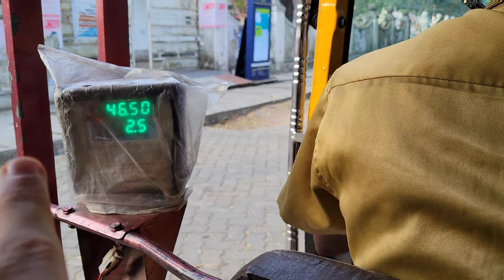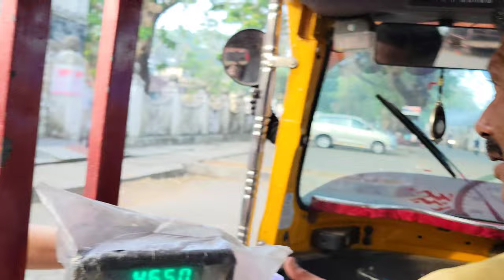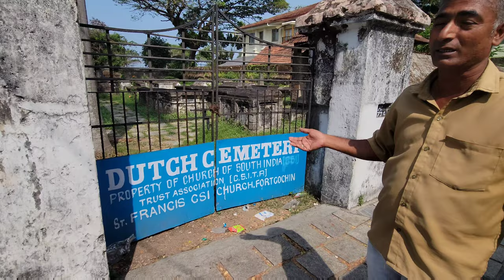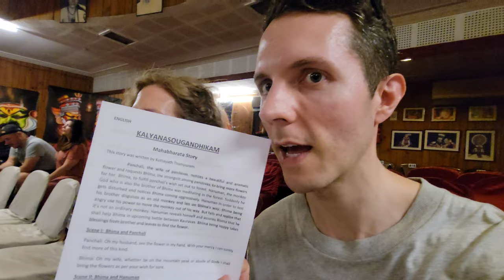KOCHI India: Chinese Fishing Nets and Kathakali Dance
We took tuk tuks around the city having adventures seeing the sites. We learned about the Chinese fishing nets from a fisherman, watched some workers beat clothes at a laundering place, saw a traditional Kathakali dance performance, and got schooled in local history by an overzealous museum attendant.